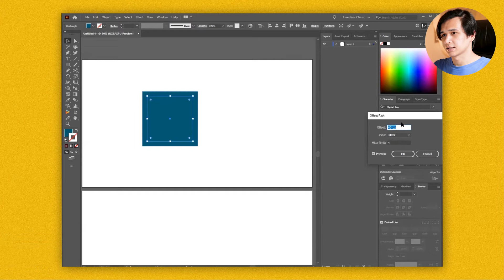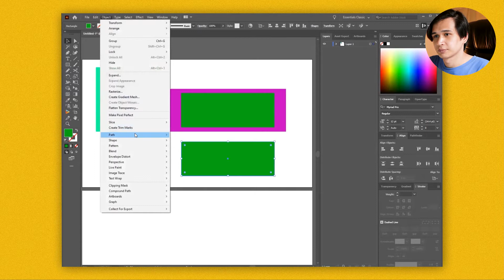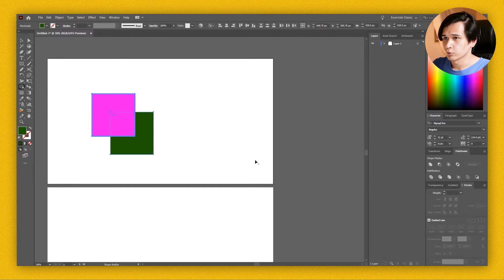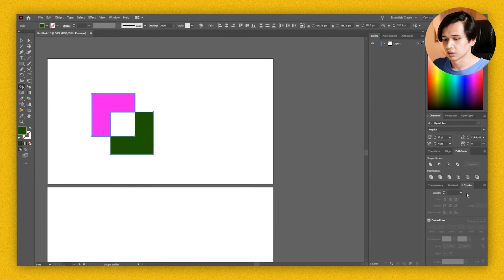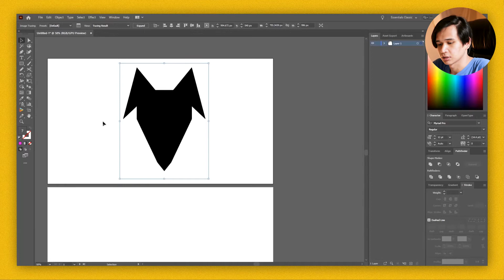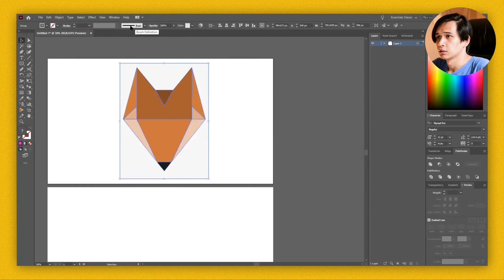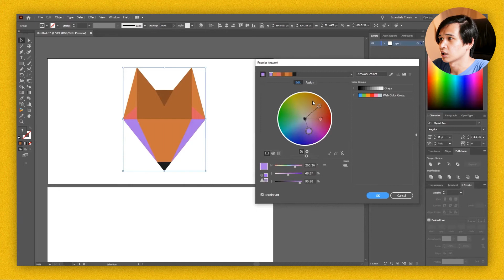Useful Illustrator Tools That Make Work Easier | Illustrator Tutorials for Beginners 2021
While 2020 was serving us a pandemic, Trump, aliens, and more, Adobe decided to include new Illustrator features into the mix! Here are my favourite useful Illustrator tools plus a couple of recent ones!

00:00 Intro
00:25 | Offset path
01:48 | Shape builder tool
02:20 | Image tracing
03:05 | Recolour artwork